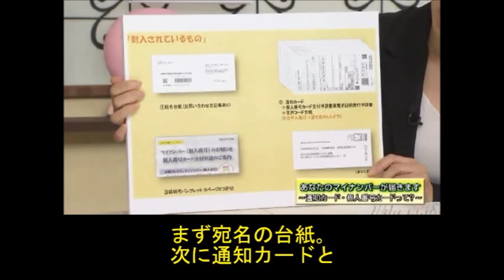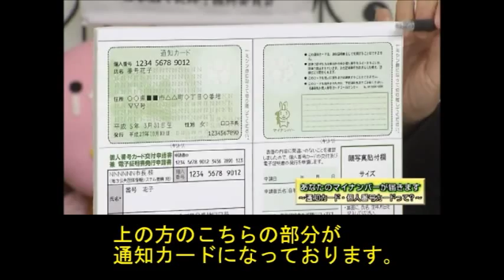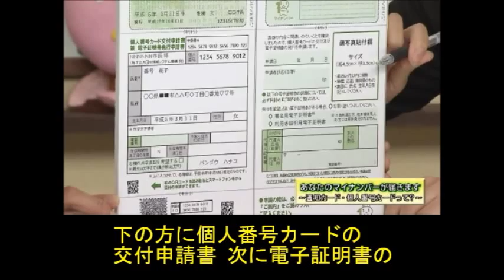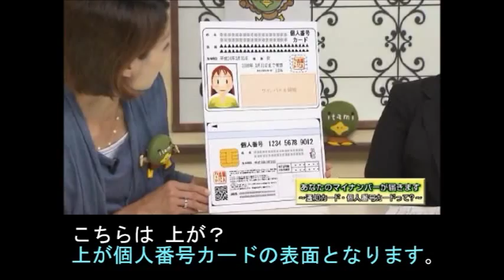【要約筆記付き】伊丹だより2015年10月19日号 ゲストコーナー「あなたのマイナンバーが届きます～通知カード・個人番号カードって？」